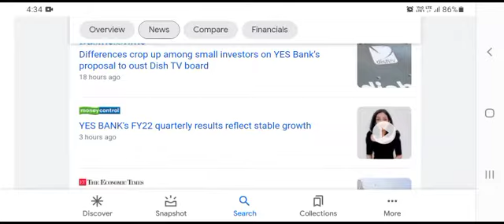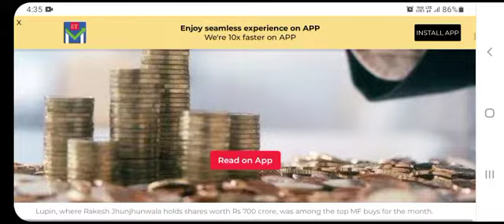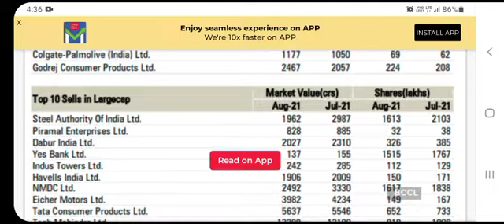yes bank latest news l yes bank l yes bank share l yes bank latest news today l yes bank share news